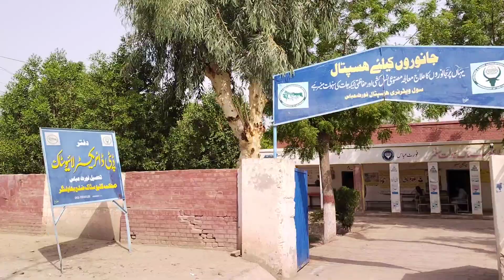شہر فورٹ عبّاس کا وزٹ Fort Abbas vizit city